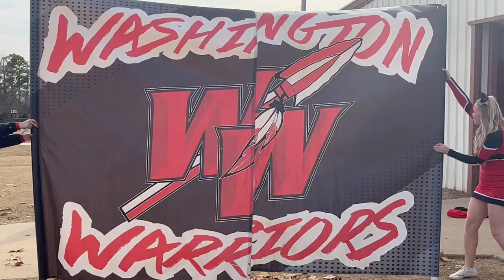Washington Cheer 2022-23 end of year video.